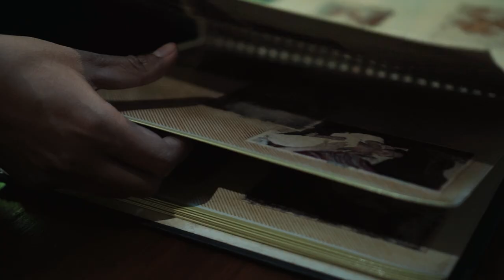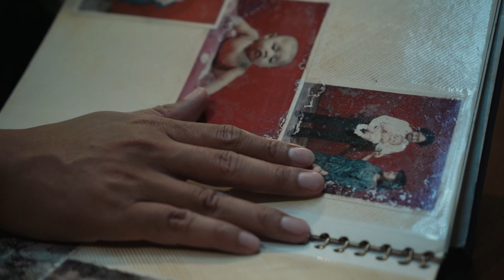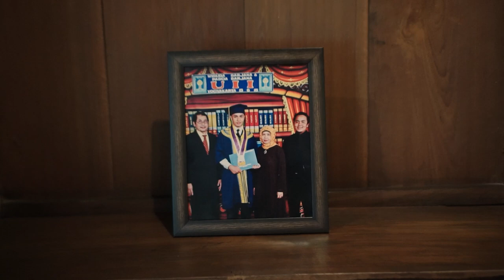Melepaskanmu - NArief Sutomo (Official Music Video)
Ketika kita bicara Cinta adalah kita harus bisa Melepaskan apa yang kita miliki yaitu Ayah yang paling kucintai dan mengembalikannya kepada Sang Penguasa,, walaupun itu berat tapi seseorang yang kita cintai sudah Bahagia bersama-Nya

"Melepaskanmu"
song & writer by Muhammad Noor Arief (NArief Sutomo)
arr. by Rizki Ady
producer Muhammad Noor Arief
media partner Jonotify by @jonoterbakar

ART WORK
📸capt by Dimas Merdeka
edith by Afada

MV
director by Dimas Merdeka
📹capt by Afada
location @domahyogya